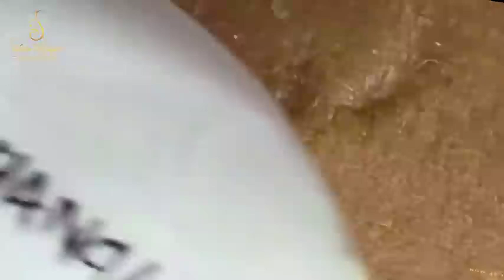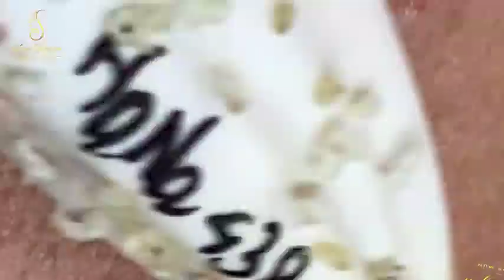Blackhead Removal With Sac Dep Spa